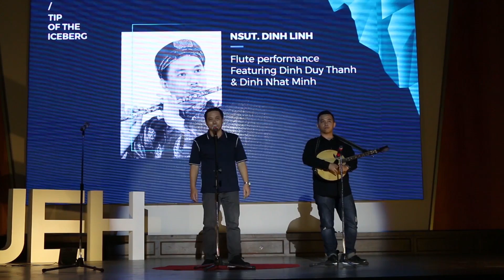Bamboo flute | Linh Dinh | TEDxUEH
Meritorious Artist Dinh Linh and his sons Dinh Nhat Thanh, Dinh Nhat Minh is a family of traditional musicians - with three generations constantly perform and preserve the art form of bamboo flute. In this performance, Artist Dinh Linh and sons give a beautiful presentation of the sound of nature, with a touch of surprise.

In the spirit of ideas worth spreading, TEDxUEH is a program of local, self-organized events that bring people together to share a TED-like experience. TEDx UEH event with the theme "Tip of the iceberg" aims to explore the underlying meaning behind the observable surface. What we often see is not necessarily all there is.

In the spirit of ideas worth spreading, TEDxUEH is a program of local, self-organized events that bring people together to share a TED-like experience. TEDx UEH event with the theme "Tip of the iceberg" aims to explore the underlying meaning behind the observable surface. What we often see is not necessarily all there is. This talk was given at a TEDx event using the TED conference format but independently organized by a local community.